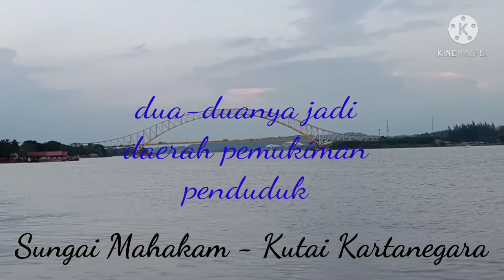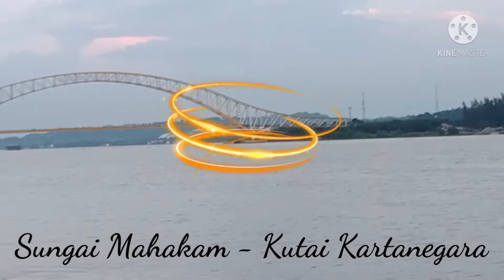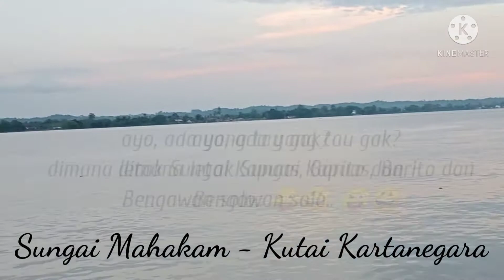Sungai Mahakam Kalimantan Timur di kota raja Tenggarong 2021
Sungai Mahakam adalah urat nadi kehidupan di Kalimantan Timur khususnya dari daerah pedalaman sampai ke ibukota propinsi Samarinda.